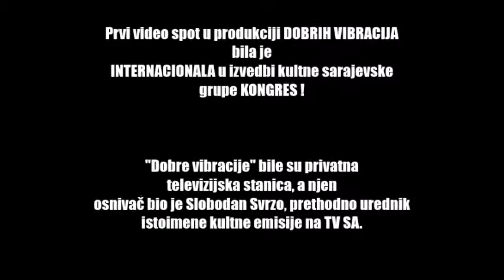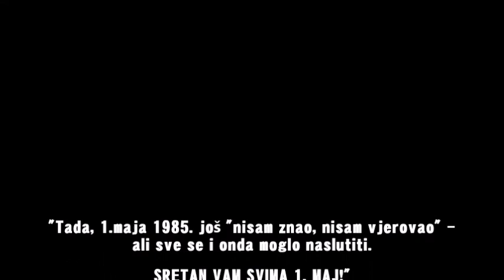Grupa KONGRES /SARAJEVO/ - INTERNACIONALA, DOBRE VIBRACIJE, 1985, reditelj: Slobodan Svrzo